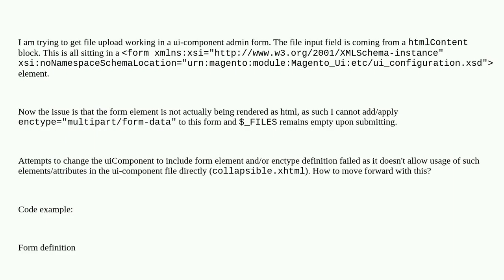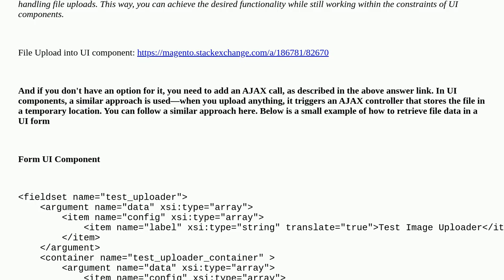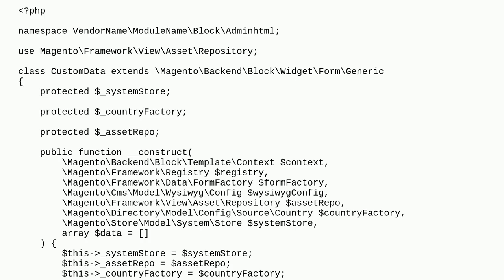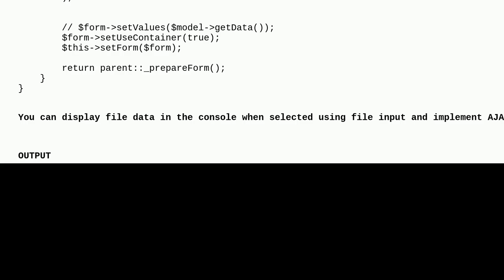Magento: Custom file upload in ui-component form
Custom file upload in ui-component form

A special thanks goes out to the community

  file-upload uicomponent adminform magento2